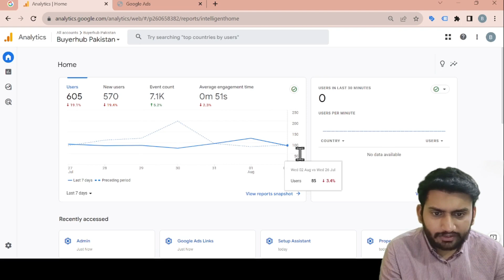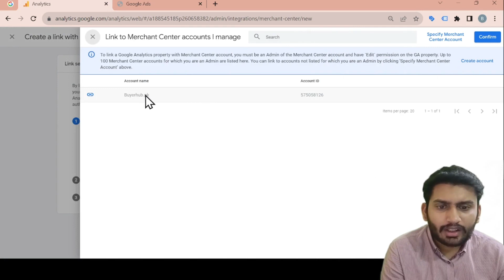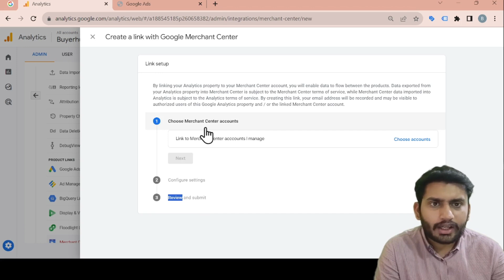Lecture 54 - How to Link GA 4 with Google Merchant Center?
Are you looking to take your e-commerce business to new heights? In Lecture 54, we present you with the ultimate guide on how to link Google Analytics 4 with Google Merchant Center, unlocking the true potential of your online store.

Connecting GA4 with Google Merchant Center is crucial for e-commerce success as it provides valuable data insights and facilitates data-driven decision-making. This comprehensive tutorial will walk you through the step-by-step process of setting up this essential integration.

In this video, you'll learn:

The significance of linking GA4 with Google Merchant Center for e-commerce growth
How to establish the connection between GA4 and Google Merchant Center
Leveraging e-commerce data in GA4 to optimize product listings
Utilizing GA4's advanced features for understanding customer behavior
Whether you're a seasoned e-commerce entrepreneur or just starting your online business, this tutorial is filled with actionable tips to enhance your online store's performance.

Don't miss out on this opportunity to boost your e-commerce success!